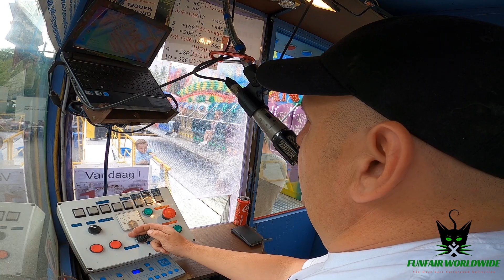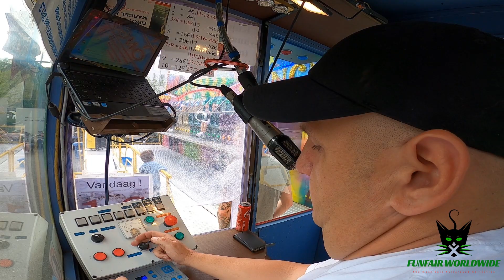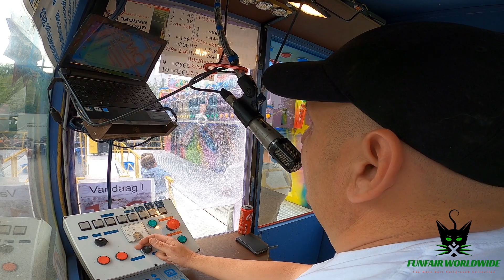"CRAZY DANCE" (DE SMET) OPERATOR VIEW @ PAASFOOR KORTRIJK (BELGIUM) 2022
Manufacturer:
Type: Tripride
Owner: De Smet